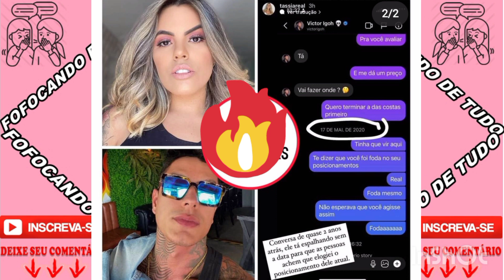VICTOR PR0CESSAR TÁSSIA BRASIL APÓS ELA DET0NAR ELE EM UMA ENTREVISTA! "ELE FOI UM ENCOSTO PRA ELA"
VICTOR PR0CESSAR TÁSSIA BRASIL APÓS ELA DET0NAR ELE EM UMA ENTREVISTA